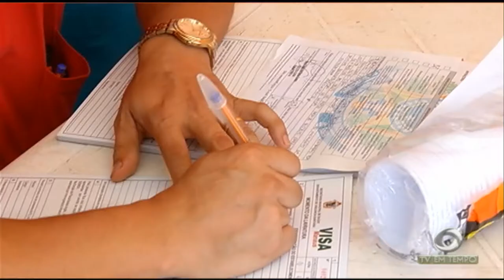Conselho Regional de Educação Física encontra muitas irregularidades em academias de Manaus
02º BLOCO JORNAL 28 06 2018 - Conselho Regional de Educação Física encontra muitas irregularidades em academias de Manaus